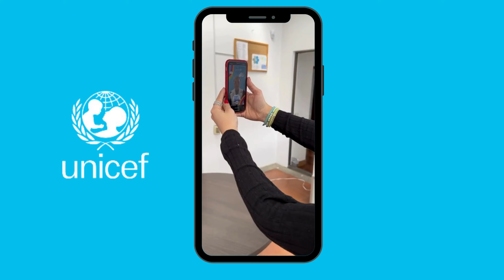Marco de rostro